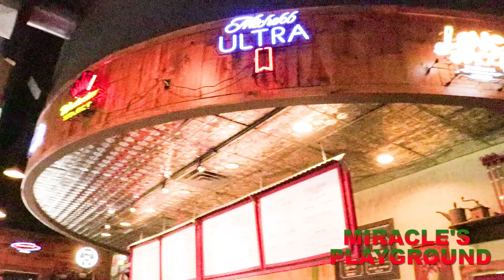BOUDREAUX CAJUN FOOD WITH MY FAMILY FOR LUNCH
Come watch Miracle and her family eat out at Boudreaux's. Fried Shrimp, Fried Catfish, Chicken Strips, Combination Etouffee, Dirty Rice, French Fries, Po Boy sandwiches and more